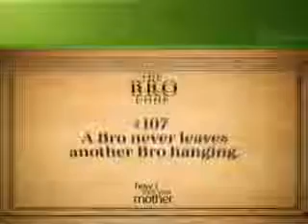October 4, 2018